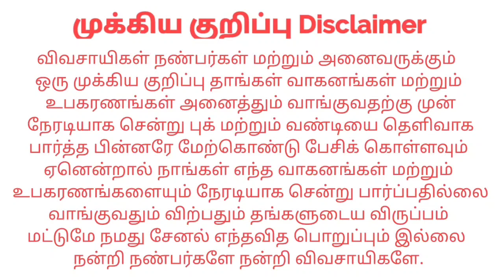Sonalika DI745 Trailer Kalappai Rotavator விற்பனைக்கு | Tractor Tech TT | Tamilnadu Tractor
தொடர்பு எண் : Tractor,  sonliga 745,,50 Hp   ,2022 மாடல் 2023 ரிசிட்ரேசன்  * பவர் * ஸ்டேரிங் மைக்கோ பம்பு  ஆயில் பிரேக்  ,ரிவர்ஸ் பிடிஓ, டபுள் கிளச், 399 மணிநேரம் மட்டுமே ஓடிய கம்பெனி சர்வீஸ் வண்டி இன்சூரன்ஸ் டேக்ஸ் உள்ளது டிராக்டர் மற்றும்  9 கொத்து புஷ் டைப்  ஸ்பிரிங்   ஒன்னேகால் இன்ச் ஆர்ம்  கெவி கலப்பை,    2024 மாடல் 36 கத்தி   டோட்டா வெட்டர், 5 கொத்து கலப்பை  ,  , ப  கெவி கட்டு,கோபி சரஸ்வதி கம்பெனி டிரெயிலர் அனைத்து பொருட்களும் 8,75 லட்சம்  கேட்கிறோம் இடம் திருப்பூர் மாவட்டம் பல்லடம் அருகேயுள்ள கோட்டப்பாளையம் எருக்கலந்தோட்டம் ஜெகதீஸ் செல்984 நன்கு கவனித்து 287  நம்பர் 2917 எடுக்கவும்.